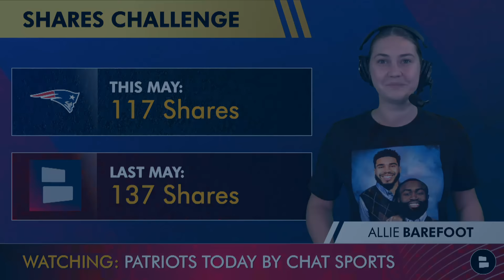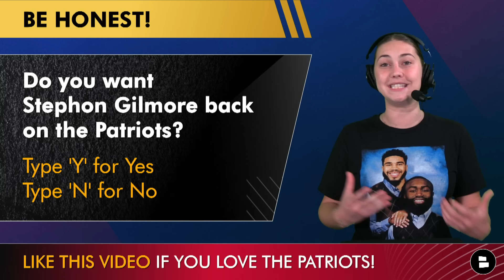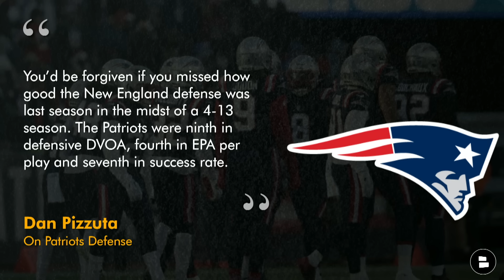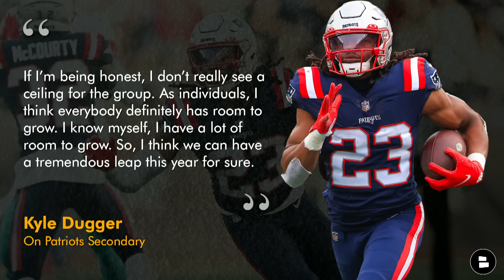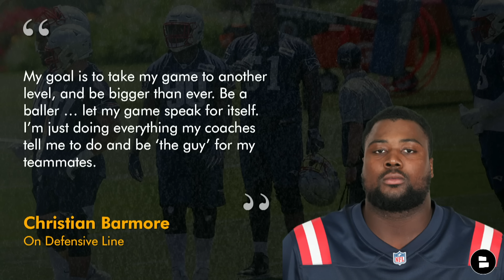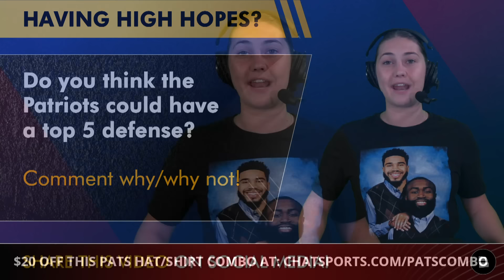Stephon Gilmore Wants To Re-Sign With Patriots? + New England Defense TOP 5? Patriots Rumors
New England Patriots rumors are focused on the Patriots defense on today’s show. NFL Free Agency rumors are pointing towards the Patriots re-signing Stephon Gilmore with over $40 million in cap space this NFL offseason. Would the Patriots new head coach JErod Mayo and defensive coordinator DeMarcus Covington bring Stephon Gilmore highlights back to New England? Plus, one NFL Analyst is predicting the Patriots will have a top 5 defense for the 2024 NFL Season. Chat Sports Host Allie Barefoot breaks down Patriots rumors on today’s show.

Spread the word of Patriots Today by Chat Sports by sharing this video on social media!

Want Patriots gear for the 2024 NFL Season?
Shirt & a hat to wear in Gillette stadium!

Stephon Gilmore highlights with the New England Patriots:
Played for Patriots from 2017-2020
2x First-team All-Pros, 3x Pro Bowls & 2019 DPOY
Traded to Panthers in 2021 due to injury

DAILY New England Patriots YouTube videos on the latest Patriots draft rumors, free agency rumors, and coaching news!

Turn on those notifications 🔔 if you're a REAL Patriots fan!

Kyle Dugger on New England Patriots depth chart in the secondary:
“If I’m being honest, I don’t really see a ceiling for the group. As individuals, I think everybody definitely has room to grow. I know myself, I have a lot of room to grow. So, I think we can have a tremendous leap this year for sure.”

Follow the host, Nic Rohloff, to never miss any of the happenings around the New England Patriots

2023 Patriots stats leaders (Defense):
Ja'Whaun Bentley: 114 TKL, 4.5 SACK, 5 TFL, 3 PBU
Jahlani Tavai: 110 TKL, 1 SACK, 5 TFL, 5 PBU
Kyle Dugger: 109 TKL, 1.5 SACK, 6 TFL, 7 PBU, 2 INT
Jabrill Peppers: 78 TKL, 1 SACK, 5 TFL, 8 PBU, 2 INT
Christian Barmore: 64 TKL, 8.5 SACK, 13 TFL, 6 PBU

Patriots fans! Answer today's questions asked by Nic Rohloff:
- Do you want Stephon Gilmore back on the Patriots? Type ‘Y’ for Yes, ‘N’ for No
- Do you think the Patriots could have a top 5 defense? Comment why/why not!

to get the latest Patriots rumors from The Athletic, The Ringer, ESPN, Musket Fire, The Volume, and Barstool Sports!

Love the New England Patriots? Then make sure you LIKE the video!